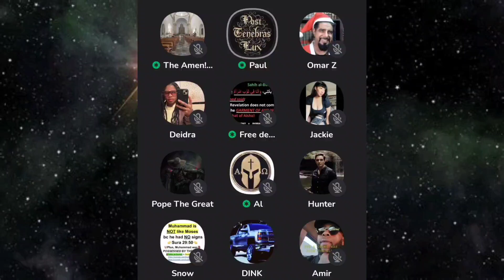✝️Paul & 🔴Muslim Amir - Is Beating Women Allowed in Islam?